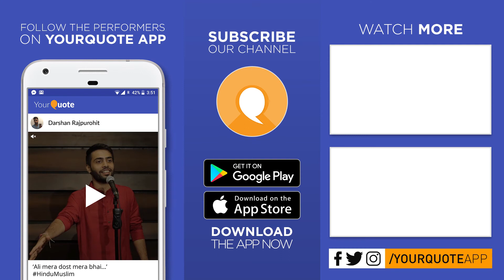'Tujh Bin Zindgani' by Ayena Makkar Girdhar | Hindi Poetry | YQ - Ludhiana (Open Mic 1)